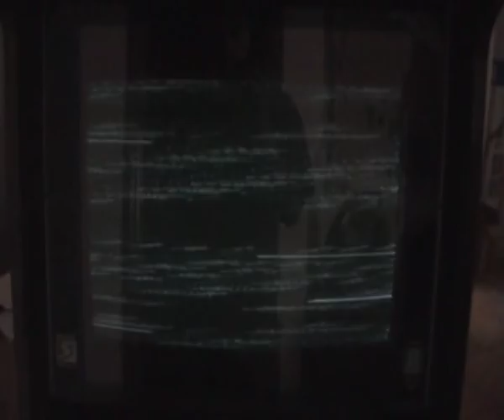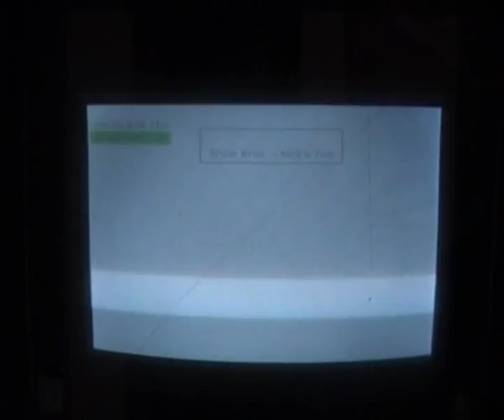Arcados en Monitor arcade no me rula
no va